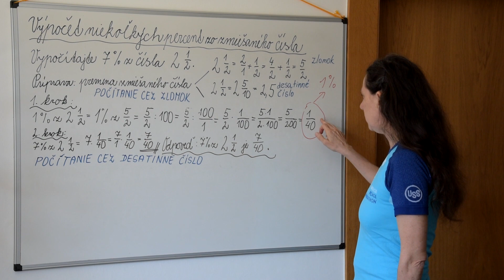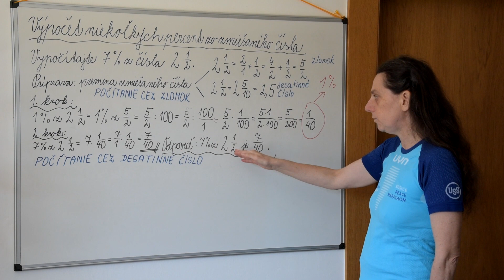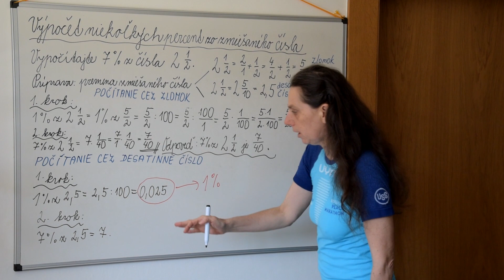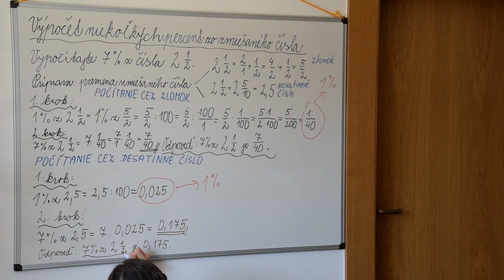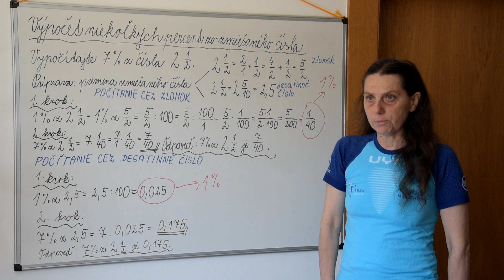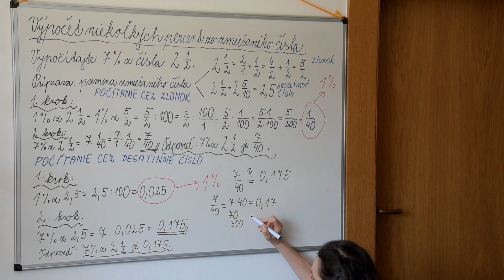Percentá trinásta časť. DSC 3825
Percentá trinásta časť. Výpočet niekoľkých percent zo zmiešaného čísla cez desatinné číslo.